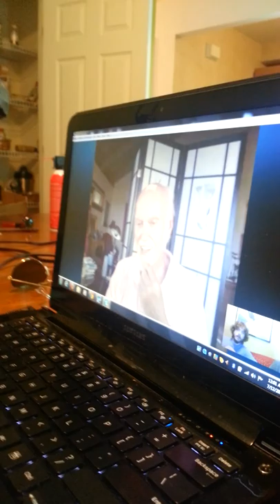Ian, Bill and Ram Dass (half video, hand cam)